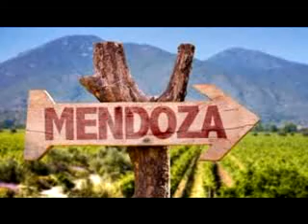Indignacion (tonada) Letra- Saturnino cuyano Sosa- Musica- H. Muñoz y M. Diaz